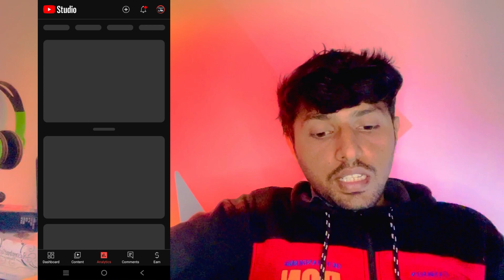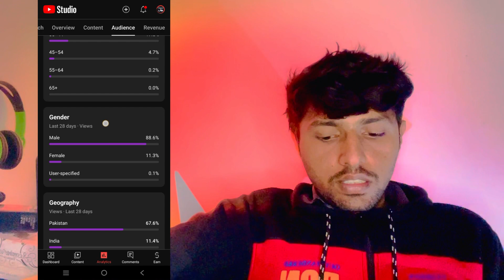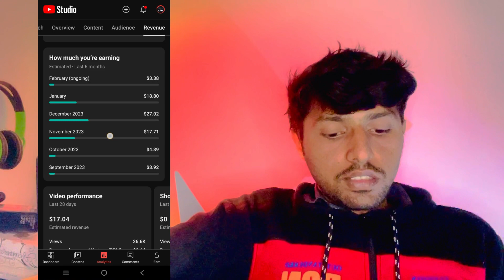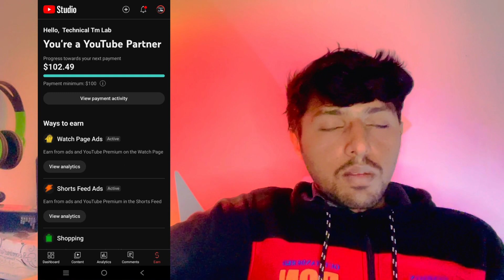YouTube First Payment Complete| YouTube 100$ Complete| YouTube 1000 Views per Kitna Dollars Deta Hai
Yes, friends, in this video, I have told you how much time it took me to complete 100 dollars on YouTube and how many dollars YouTube gives for 1000 views. How much time did it take to complete the first payment? Within how much time did I complete the first payment?
1000 views money in youtube
100k views youtube money
make money online
youtube monetization
youtube earnings
how much does youtube pay per video view
how does youtube ad revenue work
1 view how much money